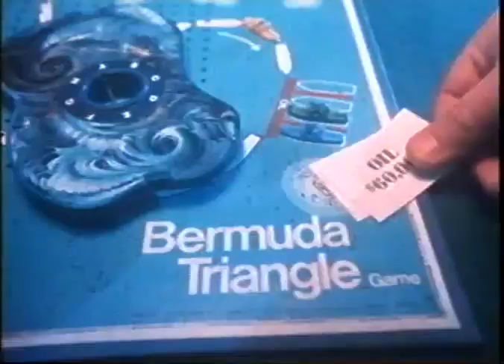Bermuda Triangle - Vintage Board Game - TV Toy Commercial - TV Spot - Milton Bradley - 1976